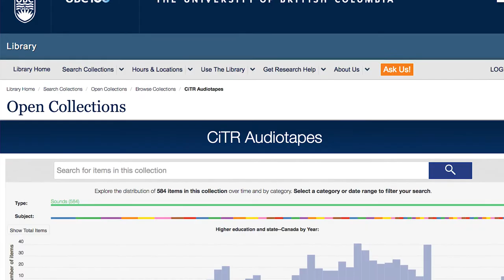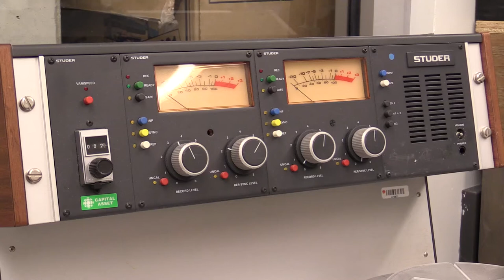CITR Radio archiving project now online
UBC radio CITR is now transferring old archive recordings and making them available to the public online.